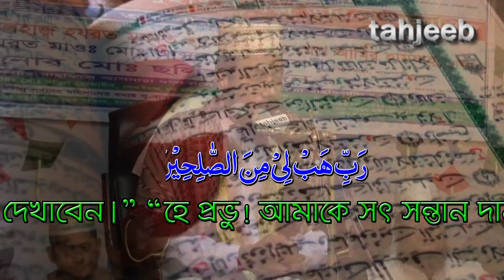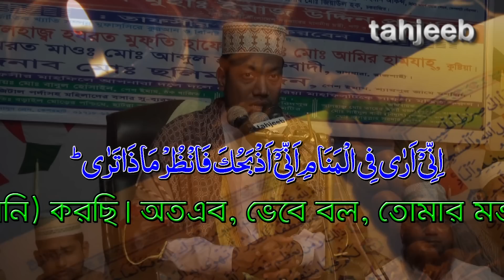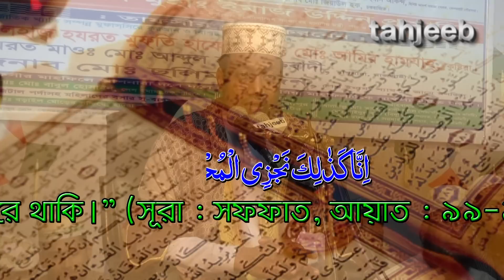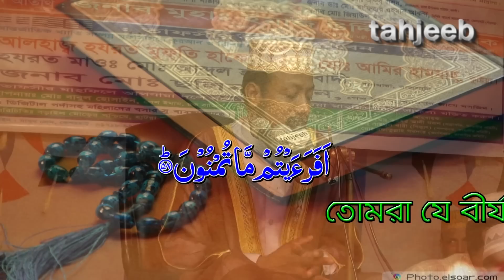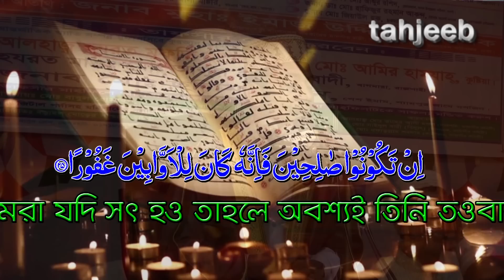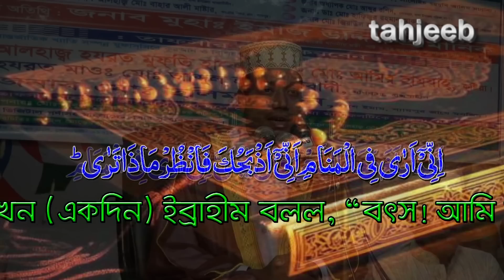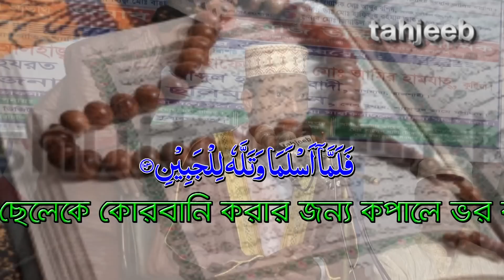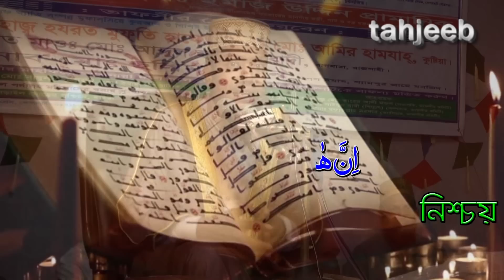পিতা মাতার মর্যাদা ।। পিতা মাতার সাথে সন্তানের দূর্ব্যবহার ।। দেখুন এ কি করুণ পরিণতি হল সন্তানের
New Bangla Waz 2018 পিতা মাতার মর্যাদা ।। পিতা মাতার সাথে সন্তানের দূর্ব্যবহার ।। এবং সন্তানের এ কি করুণ পরিণতি ।।  Maulana Amir Hamza

আলোচক/বক্তা-  Maulana Amir Hamza

আলোচনার বিষয় - ”পিতা মাতার মর্যাদা ।। পিতা মাতার সাথে সন্তানের দূর্ব্যবহার ।। এবং সন্তানের এ কি করুণ পরিণতি ।।